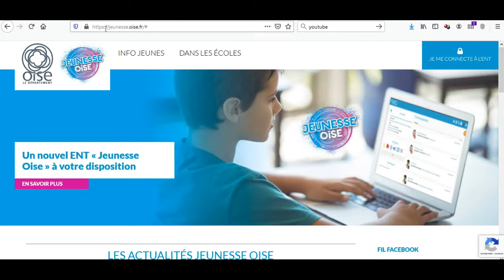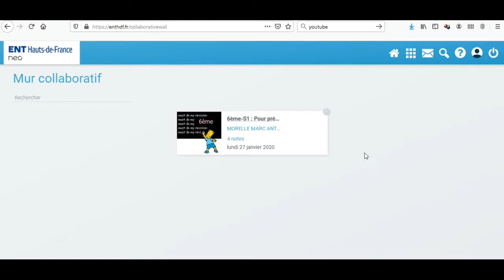ENT Accéder à l'appli MUR COLLABORATIF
Tuto expliquant aux élèves comment accéder aux ressources partagées par un professeur via l'application "mur collaboratif".